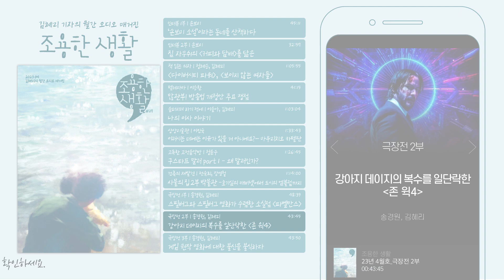〔조용한 생활〕 〈존 윅 4〉 송경원X김혜리